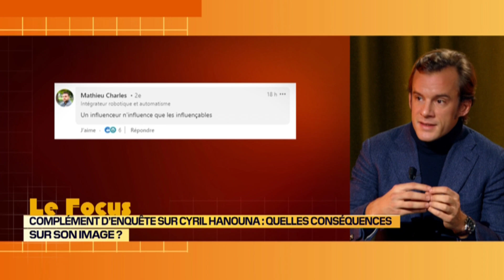Hebdo Com- Focus: Complément d'enquête sur Cyril Hanouna: quelles conséquences sur son image ? 01/12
L'enquête tant attendue sur Cyril Hanouna a été diffusée jeudi dernier. Rebecca Blanc-Lelouch a reçu Victor Boury et Sixtine Moullé-Berteaux pour parler de "l'après Complément d'Enquête" : "Cyril Hanouna, le nouveau parrain du PAF".

Hebdo Com sur BFM Business
Par Rebecca Blanc-Lelouch
Vendredi 1er décembre 2023